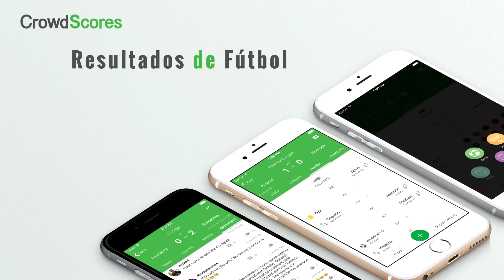"¡¡EL 11 DE ORO CHALLENGE!!" | FIFA 16 | ByDiegoX10